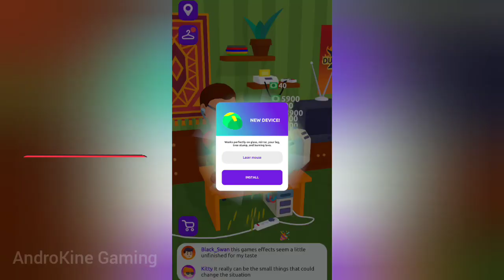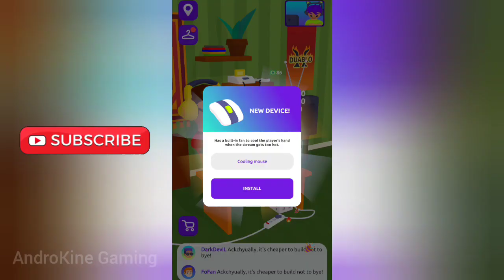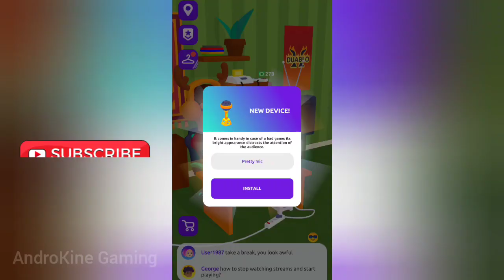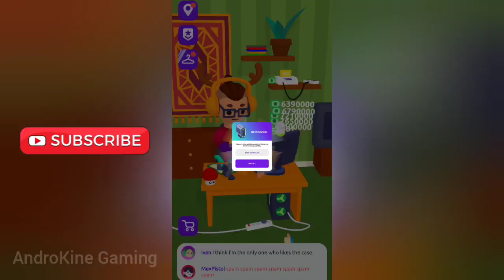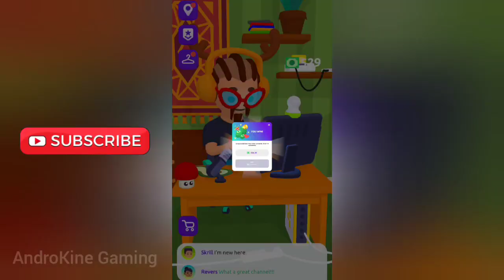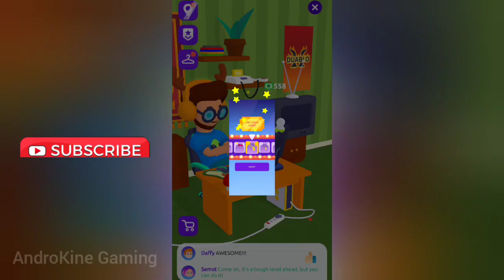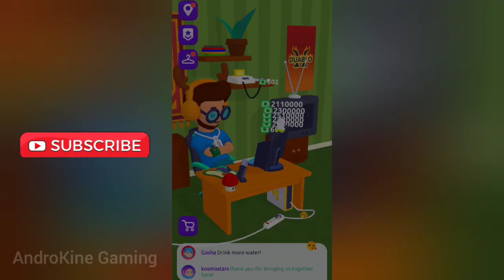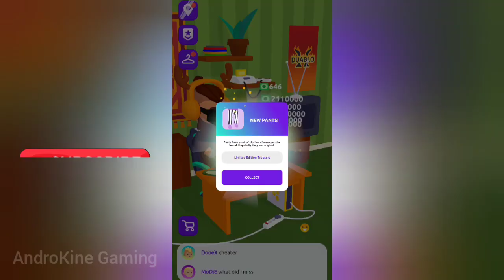Idle Streamer Tycoon! MAX LEVEL - LIFESTYLE Evolution!